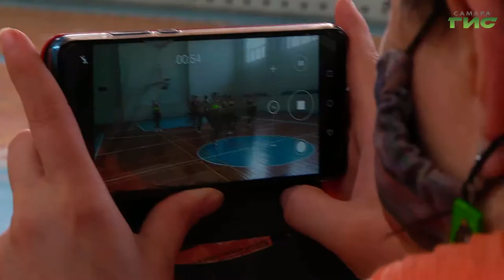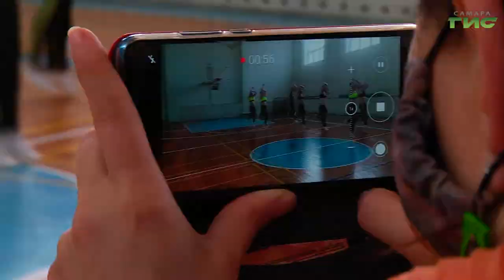Самарские спортсмены продолжают готовиться к Гимнастраде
Самарские спортсмены продолжают готовиться к Гимнастраде. Это новые всероссийские соревнования, которые проводятся в три этапа. Сначала команды снимают видео-презентацию своего выступления, затем выступают перед жюри очно. Коллектив Gold Space из Самарского университета готовит программу по направлению "фитнес-аэробика". Со спортсменами пообщался Сергей Кизоркин.